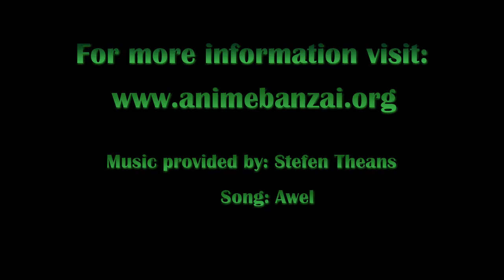banzai2011 commerical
A quick 30 second commercial for the convention produced in 2011